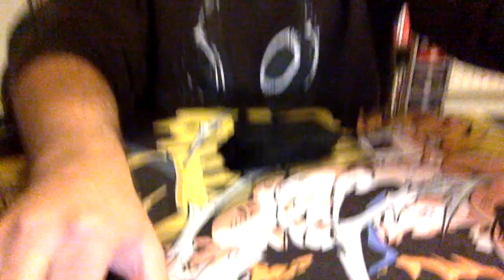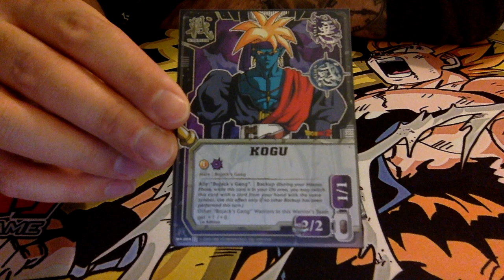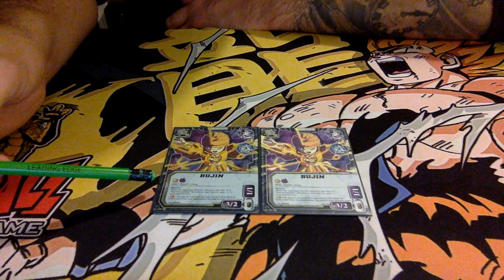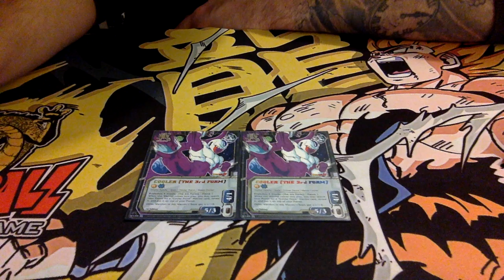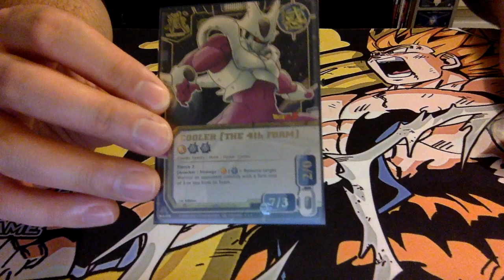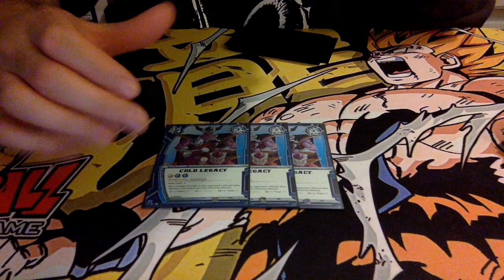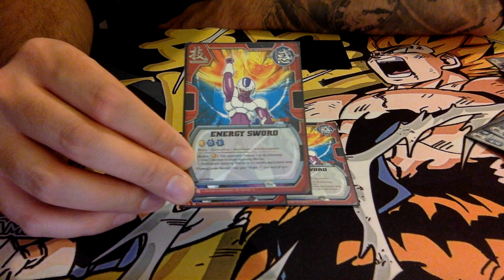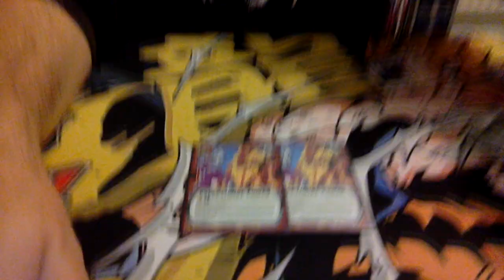Cooler & The Gang | Dragon Ball CCG (Bandai 2008)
The voices have spoken again and I came up with a new deck for DB CCG! I took my Bojack's Gang deck and made some nice alterations. Amped up the Fierce power and the Cooler effect in there to create a 40 card pile with a mill type approach to winning.

Enjoy! PEACE